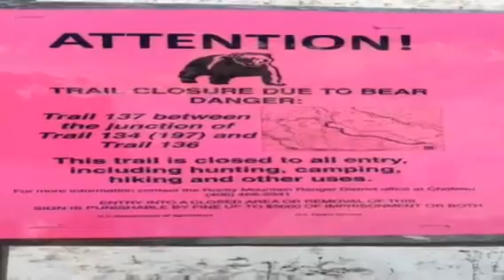Hunter attacked by Grizzly Bear in my hunting spot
This is not a bear attack video it's just Some hunting clips where I show a trail closure sign for an area I was hunting.  A few days ago a hunter was attacked and his hunting partner had to shoot the bear off if him. Also I give some support and a shout out to Destructo!  LMarshall32